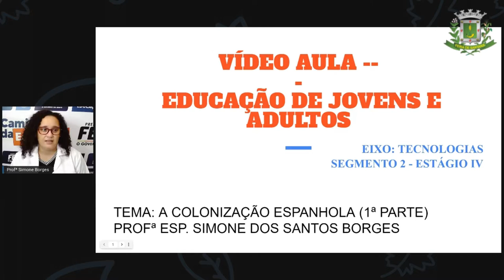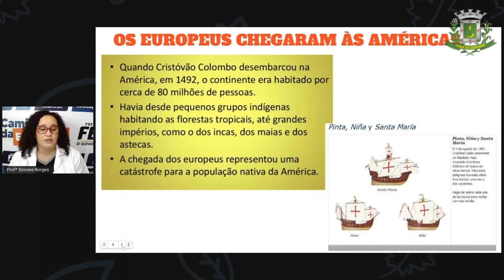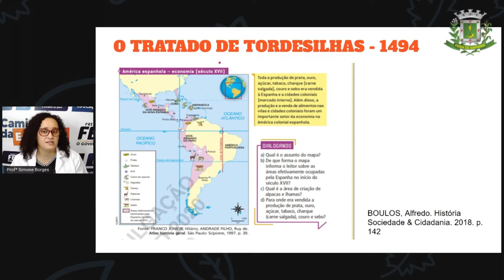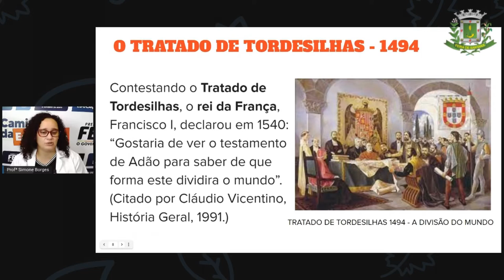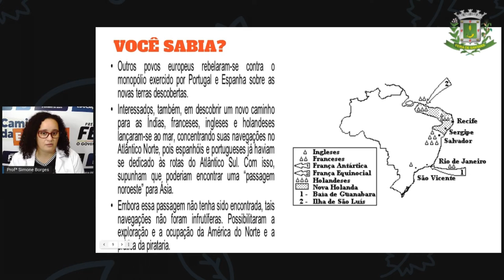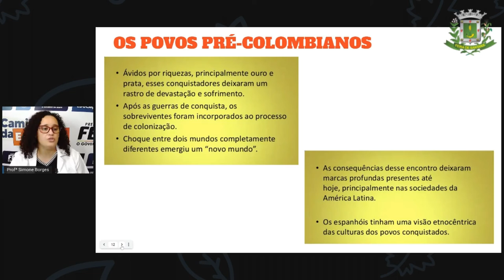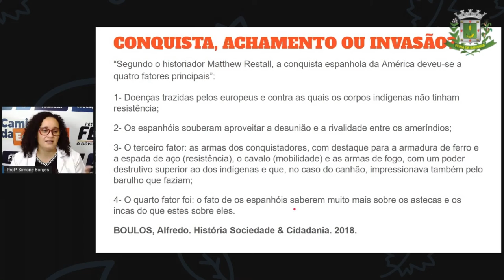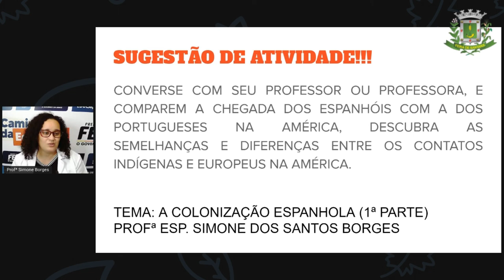2º SEG ESTÁG IV AULA 13 Profª Simone Borges História: Colonização espanhola parte I